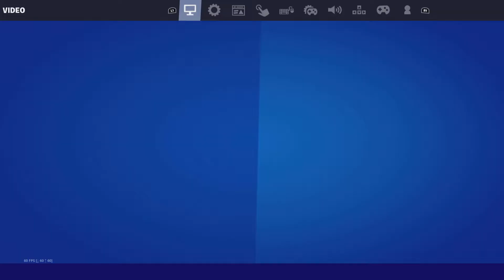Wait what but how